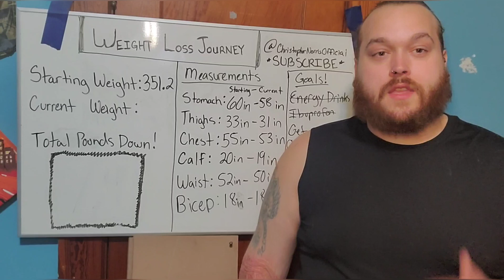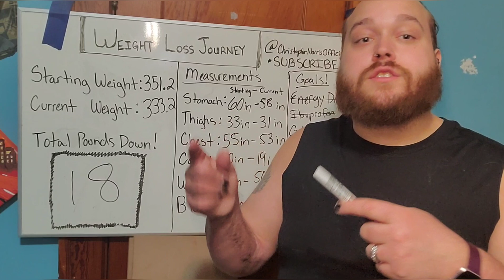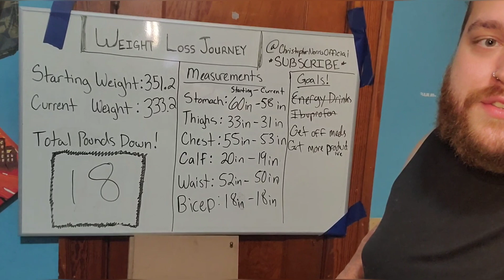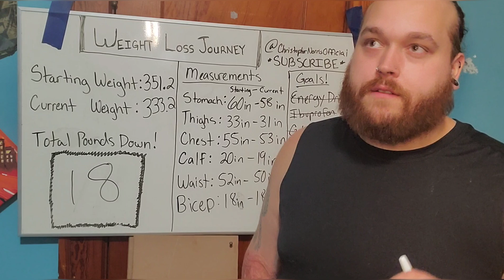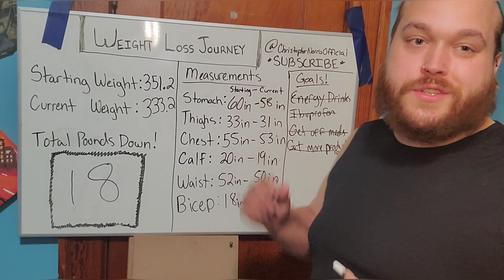how I lost 18 pounds in 3 weeks! | Weigh In Wednesday #2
Music in video:
Infinite by: Silverstein
I do not own nor claim to own the rights to this song, I will not be receiving money for this video or its content.

Starting Weight: 351.2lbs
Current Weight: 333.2Ibs (As Of Recording This Video)
Goal Weight: 250lbs

donation use: donations are used to help fund supplements, food, & workout institution monthly fees. I do not need donation but if you are generous your donation will be greatly appreciated and make it easier to reach my goals thanks ❤